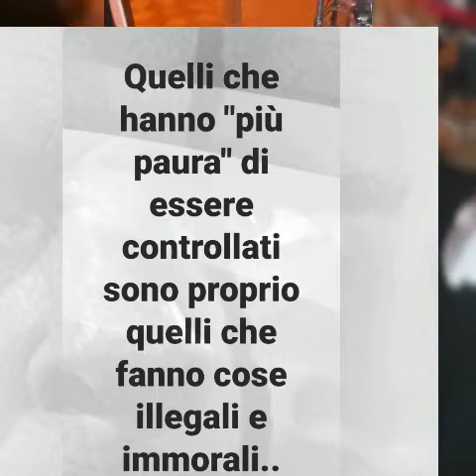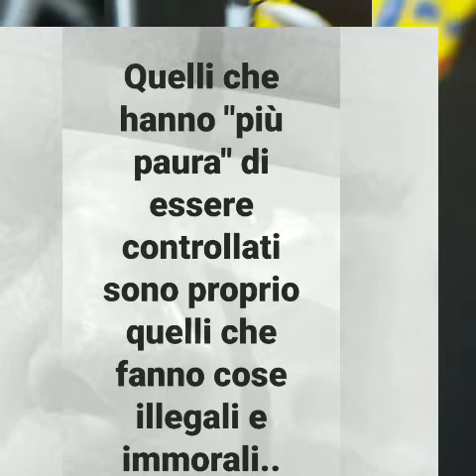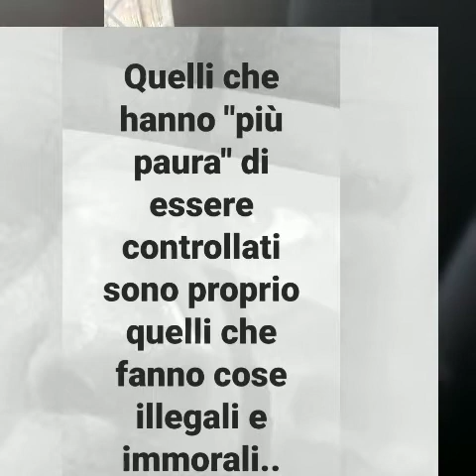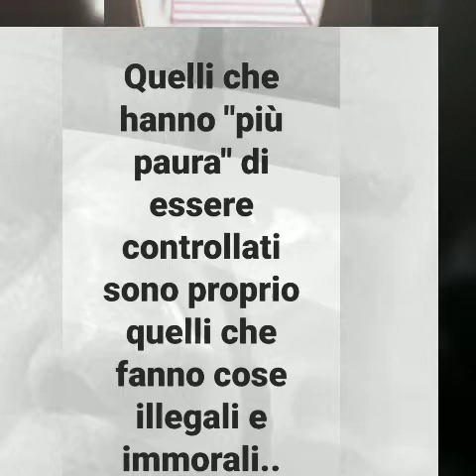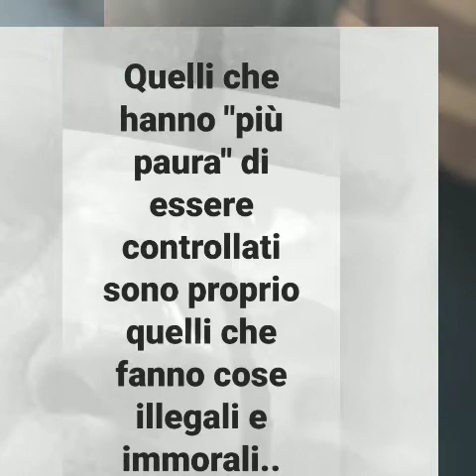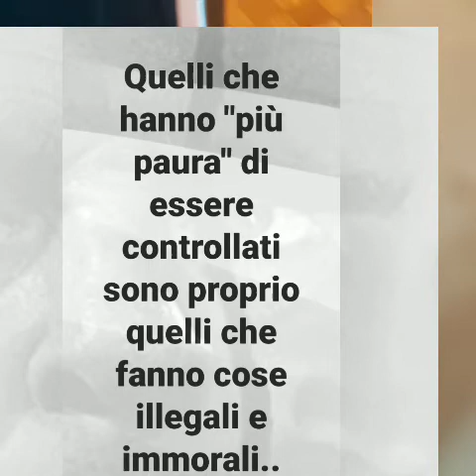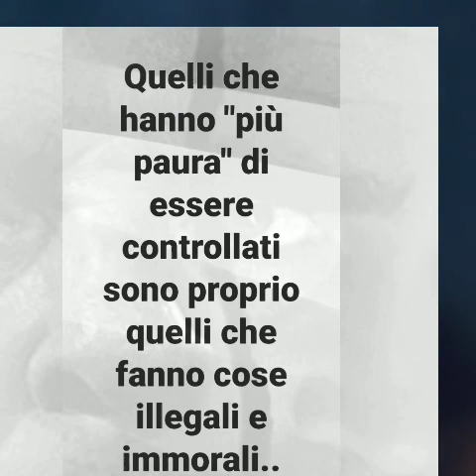Eccesso di libertà con la paura del controllo - Se sei una persona pulita ti preoccupi meno